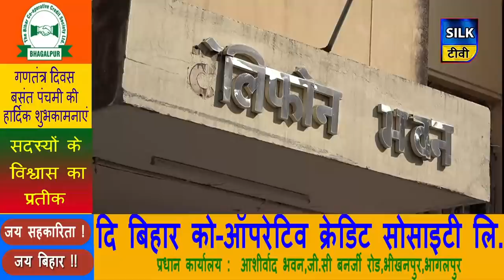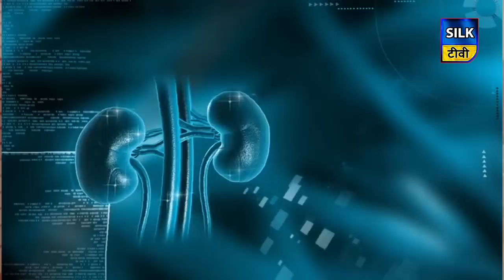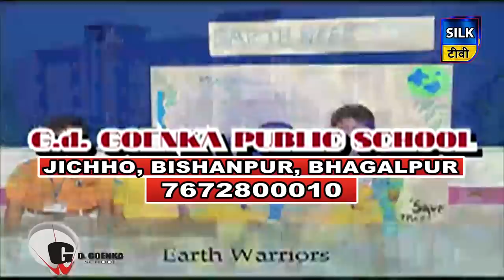SILK TV- जिले की खबरें एक साथ | 24 FEBRUARY 2020